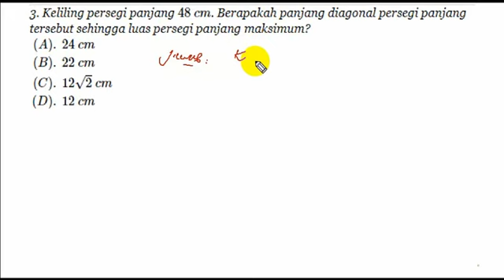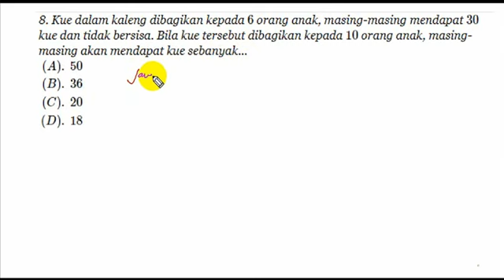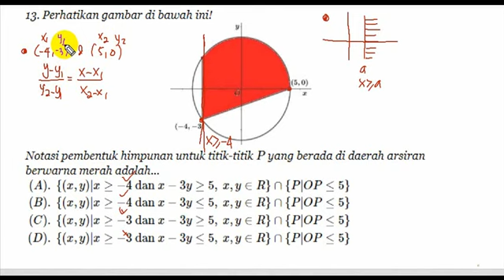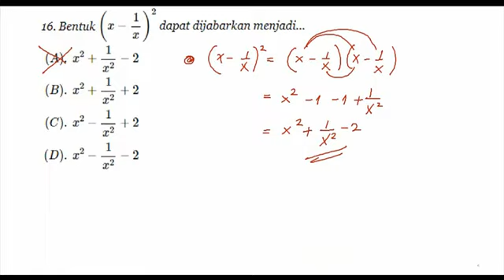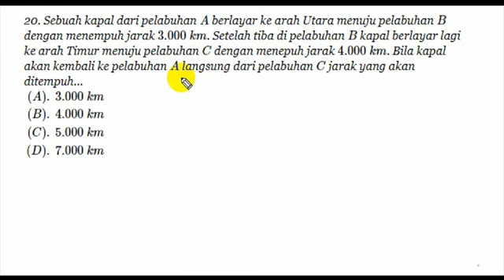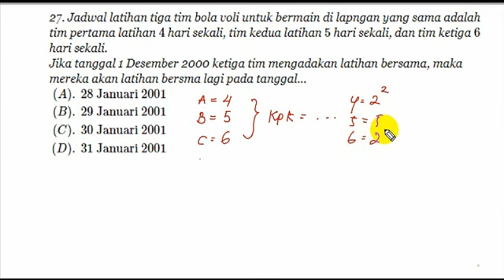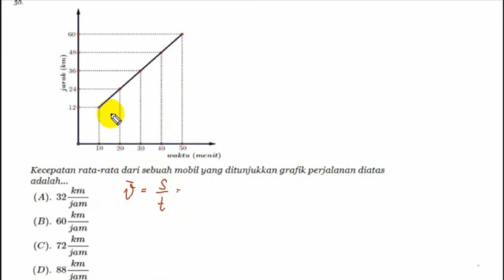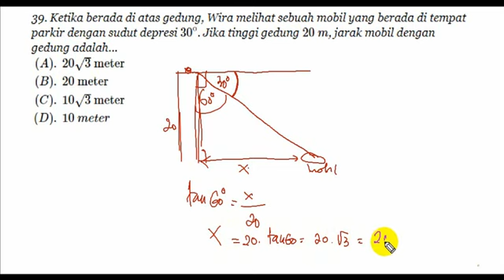Soal dan Pembahasan SMA PLUS YASOP full 40 LENGKAP +TRIK CEPAT JAWAB SOAL ''HOTS''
Salam Para Bintang...
Di video kali ini saya akan membahas kembali soal masuk sma plus yasop 2007

Saya membahas video secara lengkap dengan konsep dan cara cepat
Silahkn ditonton agar kalian tidak ketinggalan cara-caranya.

Satu-satunya chanel youtube yang membahas soal-soal masuk SMA PLUS YASOP dan DEL